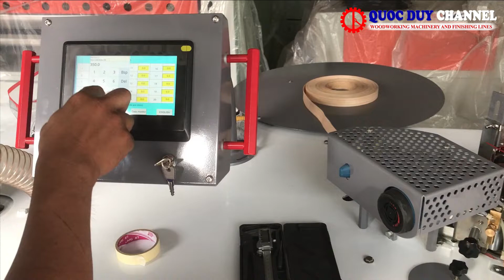Chạy Mẫu Dán Cạnh Cong Cho Khách Hàng | Máy Dán Cạnh Cong SMBL 620